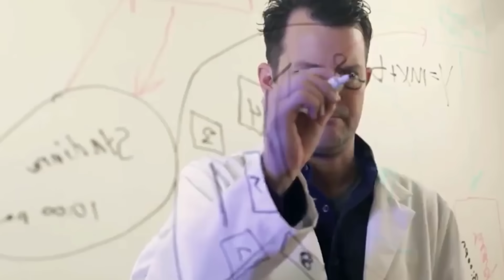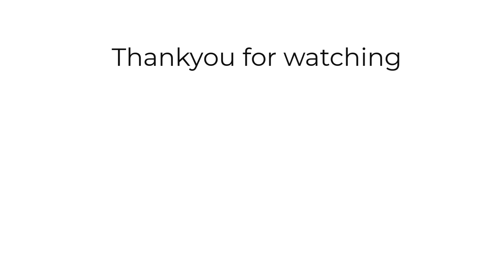The Most Advanced Human Civilizations in Science Fiction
Humans in most sci fi stories are the underdogs, the ones that are invaded by other alien species or the ones holding the ground with other lesser species against an impending doom. That is kinda cliché but still an attractive positioning of humanity in the universal pecking order or to make us root for ourselves. But, there are other settings where we are the prime species or we are the Most Advanced ones in the entire universe. But the tricky thing here is, which of these human civilizations rank out on top when placed against each other. To Solve this puzzle, we must rate them according to the Kardashev scale, which is a theoretical framework proposed by Russian astrophysicist Nikolai Kardashev in 1964 to measure a civilization’s level of technological advancement based on its energy consumption. Well, at least using this as a rough base for comparison and also including other stuff which might have escaped the Russian physicist’s imagination. So lets begin.